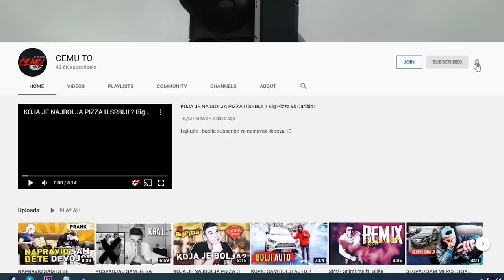OBJAVLJUJEM BROJ TELEFONA OD MITRA na INSTAGRAM u! (IPHONE X SE POKVARIO)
baci sub besplatno je xd
uzivajte u klipu ljubim vas :D